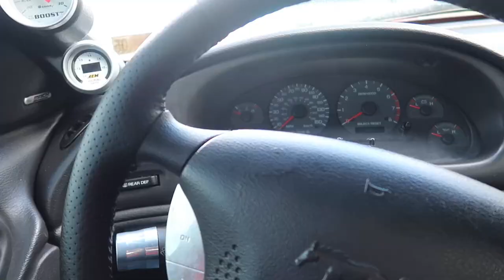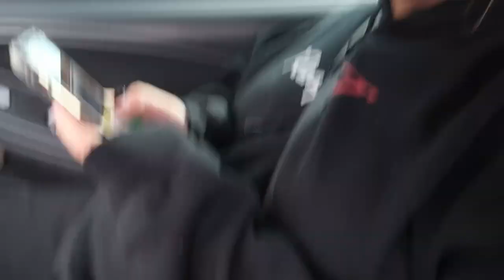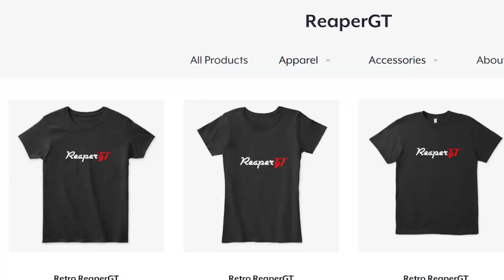FINALLY GOT MY DREAM WHEELS! [Refresh Reaper Episode 17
Finally got my dream set of wheels!

NOW ON TIKTOK! : ReaperGT

reapergt #99-04mustang